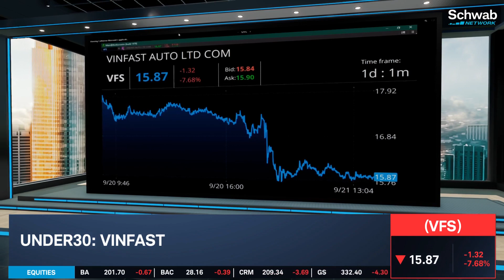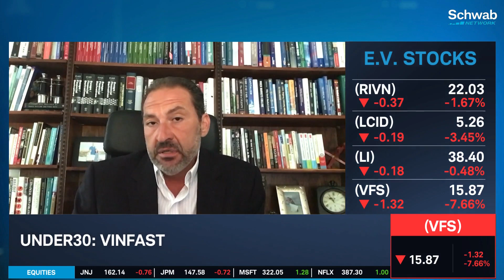VinFast Auto (VFS) Moving Too Fast?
VinFast is not only in the business of passenger vehicles, but also in electric scooters and buses. The company is expanding aggressively, which could be to its detriment. VinFast intends to ship EVs to France, Germany, and the Netherlands. George Tsilis weighs in on the gross margin and market cap for VFS.